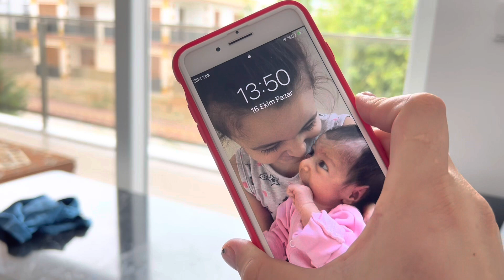TAŞINDIKTAN SONRA İLK DEFA KAYINVALİDEMİN EVİNE GELDİM🏡BEBEGİMİZ DOĞDU🤲REYHAN HANIM GELDİ🥰